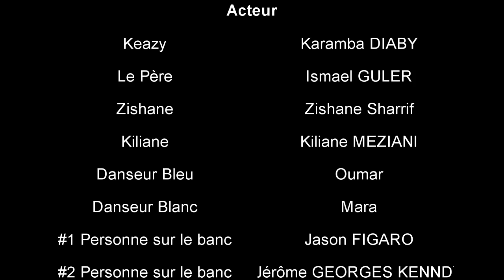V.S.M Dingo Story Episode 1